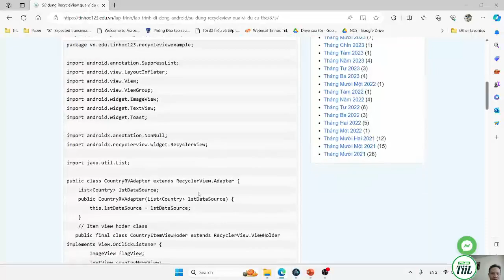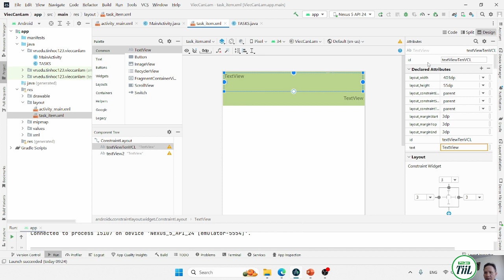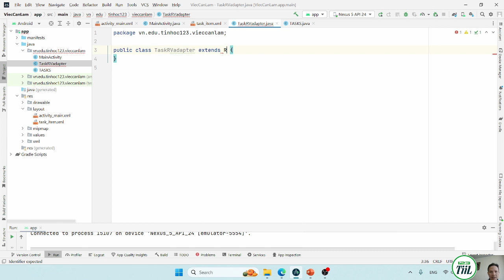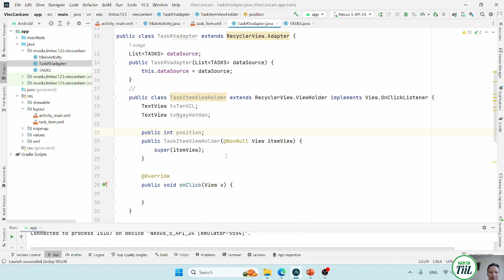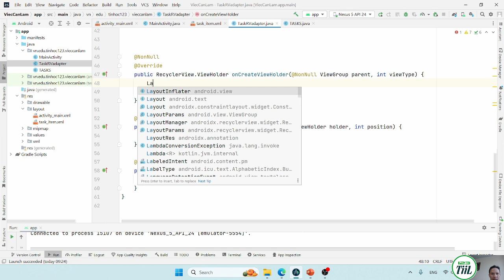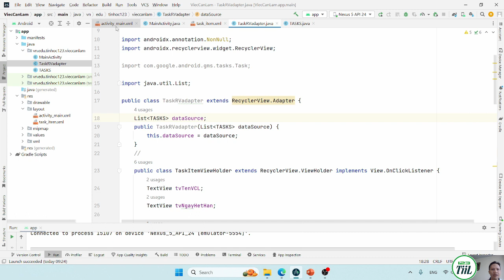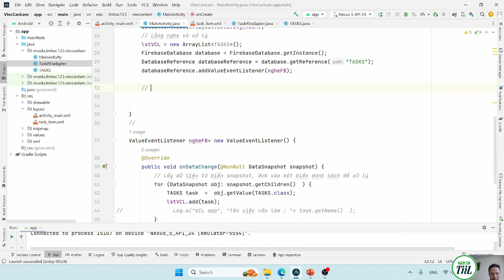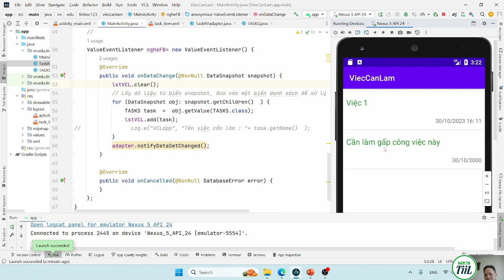Create a TodoList App -Phần 3 *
Phân tích và sử dụng Recycleview để hiện thị danh sách các việc cần làm cùng với thời gian. Bao gồm xây dựng Recycleview Adapter tùy biến và sử dụng Adaper đó trong chương trình chính